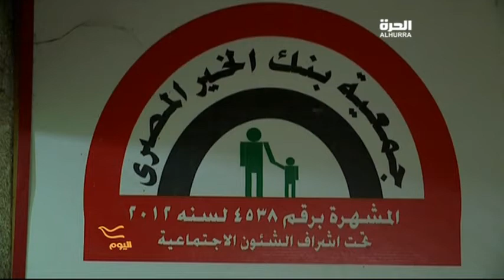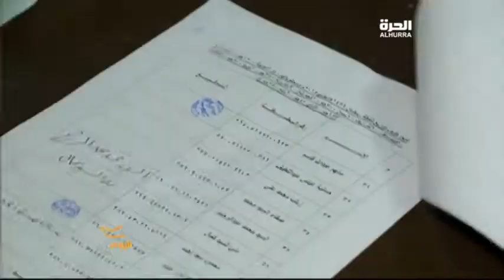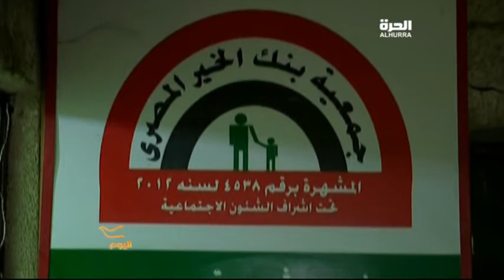رمضان في القاهرة.. جمعيات خيرية في عون المحتاجين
يمثل شهر رمضان موسمًا لزيادة أنشطة الجمعيات الخيرية حيث تتوسع في أنشطتها وفعالياتها.. وتمتد خدماتها لأعداد أكبر من الفئات الأكثر احتياجًا.. جمعية  بنك الخير المصري لخدمة المجتمع بالقاهرة.. من تلك الجمعيات التي توسع نشاطها في رمضان. التفاصيل عن هذا الموضوع في تقرير برنامج "اليوم" على قناة "الحرة" لمشاهدة الحلقات الأحدث من البرنامج